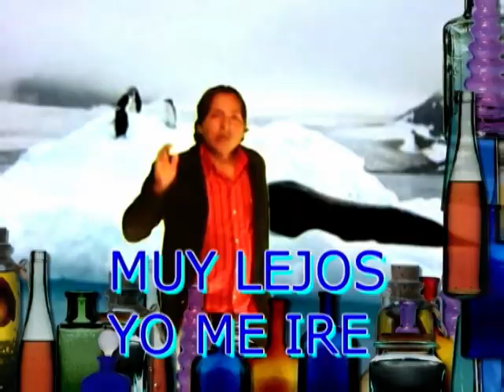impacto show - te dejare ..